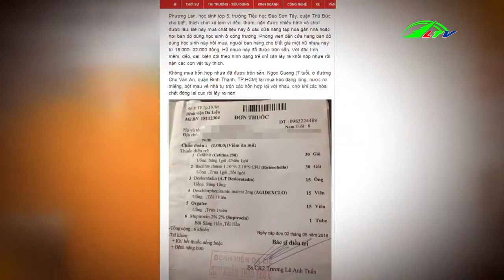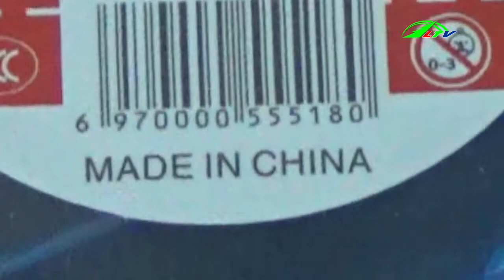Chất Nhờn Ma Quái | Góc Nhìn Đa Chiều | Lâm Đồng TV